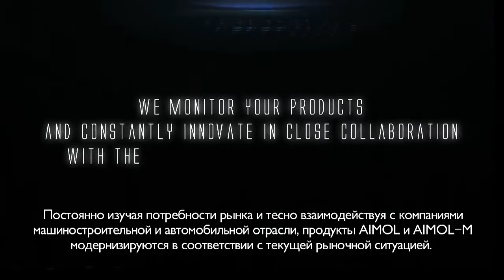AIMOL, голландская научно-производственная компания